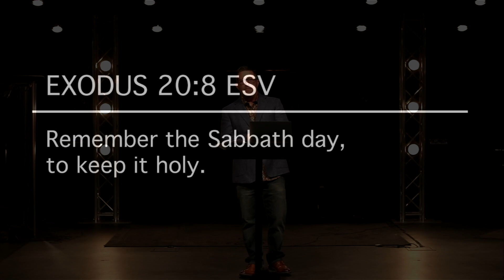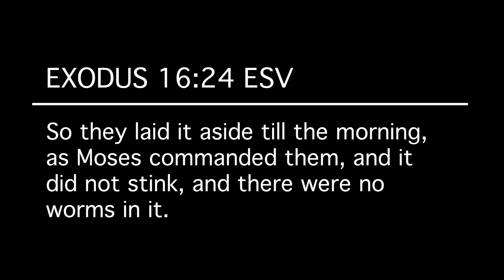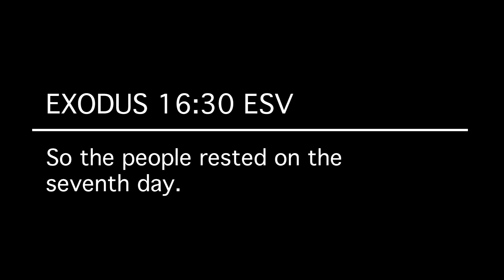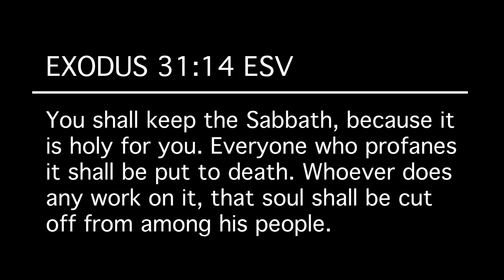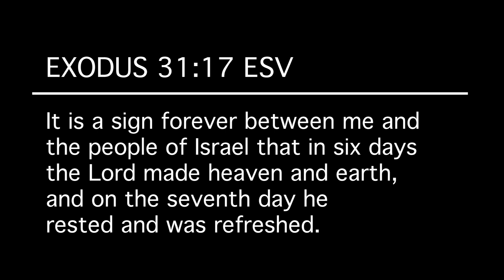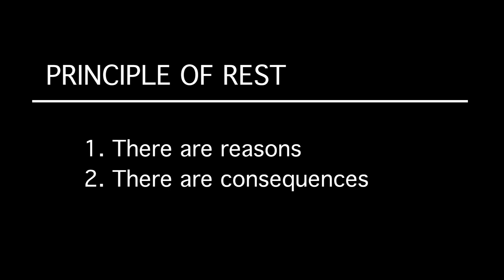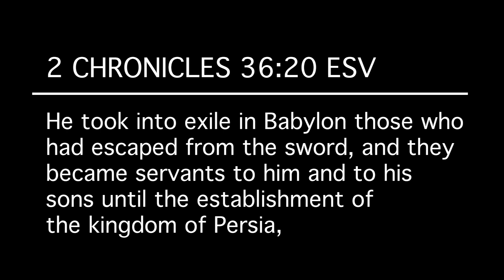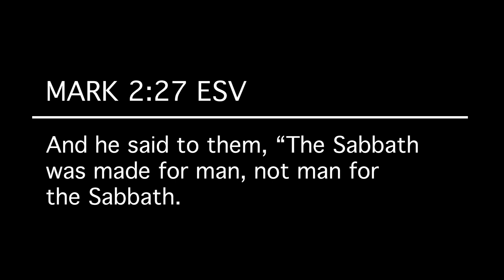Rest, Margin, & Sabbath | Brandon Philpott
Thank you for joining us this morning for church and being a part of the online community!

Newsong Church, led by Pastor Brandon Philpott is based in Windsor, CA.